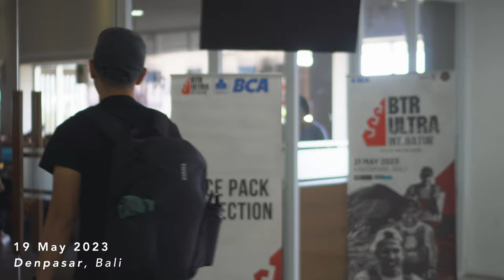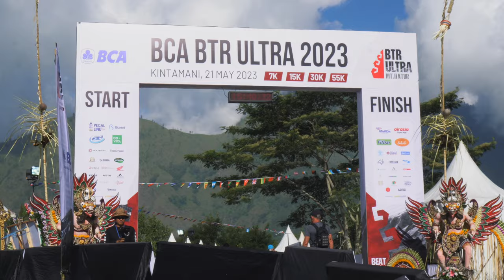Bali Trail Running BTR Ultra 2023 (Trail Running Race Vlog)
BTR Ultra 2023 30K & 15K Race

Bali Trail Run was our first race ever in the Island Of Gods, Bali which was magical. Reney's 30K Race ended up at 13th place and Stella's 15K Race at 16th place.

Very organized race and amazing crowd. Definitely will come back next year.

0:12 - Race Pack Collection in Denpasar
1:21 - Briefing at the Race Village
2:44 - Shake Out Run in Kintamani
4:18 - Reney's 30K Race Starts
6:41 - Stella's 15K Race Starts
19:16 - Tejakula Post Race
20:19 - Last Day in Canggu